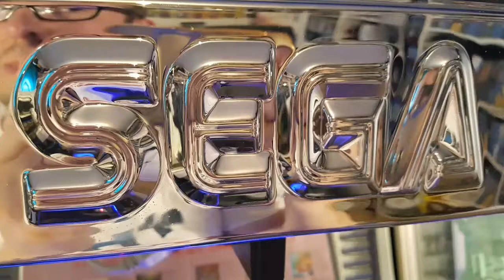Sega full collection going for e1 master system pick up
Going for full pal master system and megadrive collection